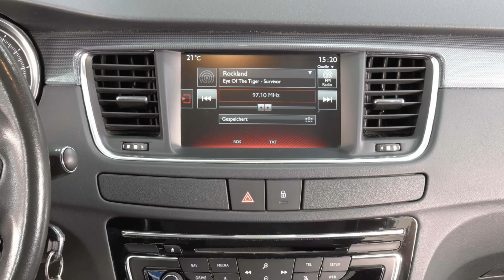Peugeot 508 SW Automatic Business VF38EBHZTGL029189